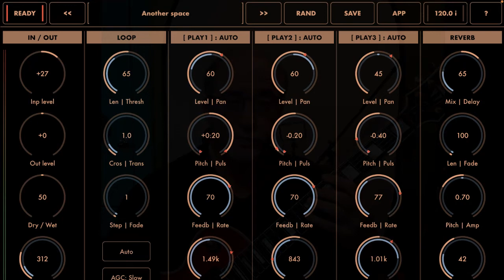Ken Karsh - First Time In SpaceField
This video finds me in improvisational space, courtesy of iMusicAlbum’s (Igor Vasiliev) wonderful new app “SpaceFields.” SpaceFields is a mangler effect for creating slowly changing rhythmic sound structures in a deep reverb space from any external signal. Since I have absolutely no idea how to use this fully, I decided to set up an AUM template that allowed me to play an improvisational duet with the app. This is the fun result. Guitar is processed with Nembrini’s Sound Master amp and Christian Siedschlag’s EMS_250 reverb. Warning - There are no wrong notes in this improv!! :-) SpaceFields Sound Master ERS_250 AUM